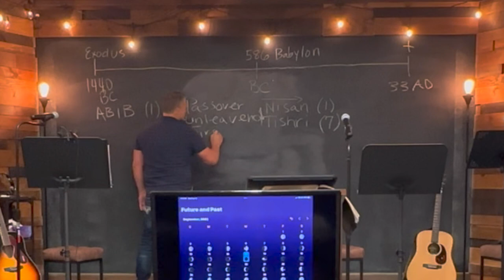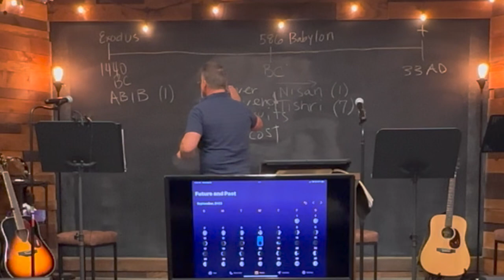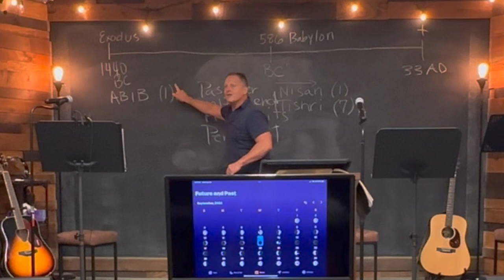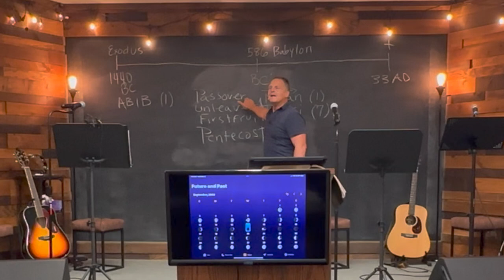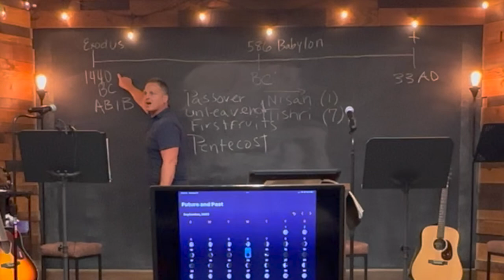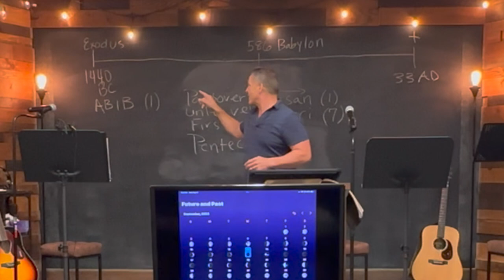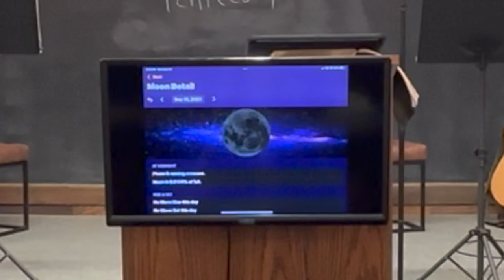Feast of Trumpets: I'm Coming Home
There is a great deal of tradition associated with the Feast days, and there is a great deal of spiritual insight that can be gained from learning about the tradition of these feasts. But my purpose in this teaching is to use scripture and communicate what the Lord has put on my heart in this message related to the Feast of Trumpets.